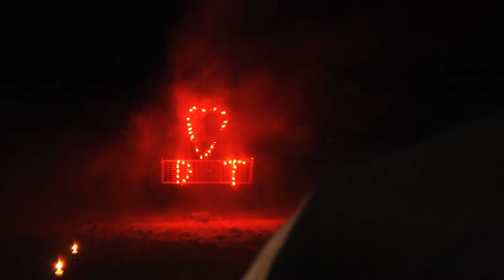Diana & Tom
Nuntă în Constanța;
Muzica: Alexis Jordan "Happiness"
Slujba religioasă s-a desfășurat la Catedrala Sf. Petru și Pavel din Constanța,

Camera 2: Laura Bănică